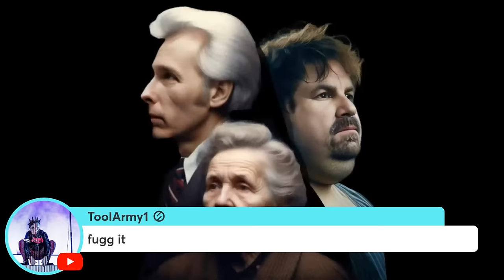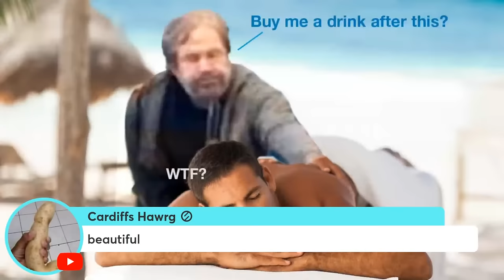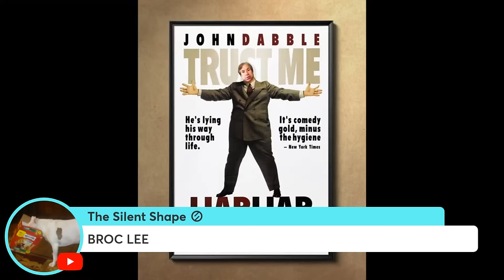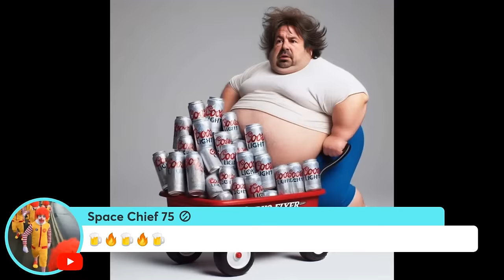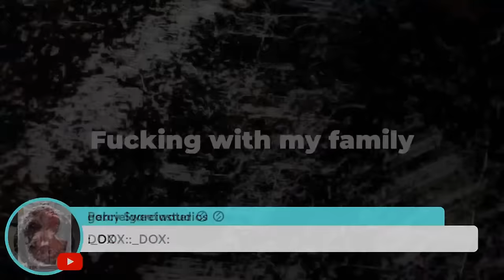Stuttering John Presents: The Doxing Of Mrs. Morse w/ Anthony Cumia | The Uncle Rico Show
LIVE @ 8pm est on The Uncle Rico Show: Stuttering John reaches perhaps his lowest and most vile point yet as he doxes Mike's mom and roasts her mercilessly.  Just kidding, as per usual John has no jokes, nothing to say and the photoshop job is laughable.  Stuttering John wins again!

Pre-order Cumia's book Spare Me: